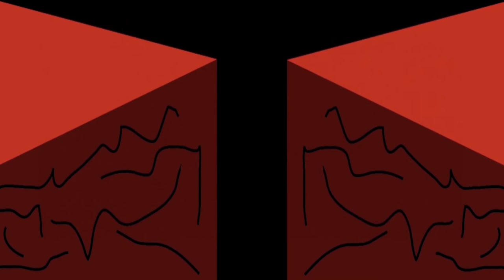Turi Tímea: Körútzár (HLP: Szövegdiszkó)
A Litera.hu és a Homo Ludens Project bemutatja:
Turi Tímea: Körútzár
Homo Ludens Project: Szövegdiszkó - A nők hangja

Előadja: Kondász Rózsa
Operatőr: Albert Attila, Gazdag Ákos
Vágó: Szabó Kitti
Fény: Nahóczki Viktor
A hangjátékokat készítette: Szilágyi Szabolcs
Grafika és performansz: Kovács Gyula András
Rendező: Benkő Imola Orsolya

Képzeld azt, hogy egy diszkóban vagy. Nem táncolnak körülötted, nem öntenek le piával, nem lökdösnek. Ez egy másfajta diszkó. Nyugalom van. Megszólal egy hang. Szöveget mond. Egy kortárs szerző írását. Zenét hallasz, effekteket, megszokott vagy furcsa zajokat.
Reflektálnak a szövegre. Észreveszed, hogy világítanak a fények. A térben lapok függnek, akár a kiteregetett ruhák. Egy alak, pontosabban egy ember járkálni kezd a lapok körül. Képeket vetít, videókat a papírra. Apró vásznak. Majd egy másik alakot látsz. A hangra figyel. Lépéseket, mozdulatokat tesz.
Nem korlátoznak ezek az alakok, nem mondják meg, mire kell összpontosítanod. Csak figyeled a sokszínű kavalkádot és közben szabadon kalandozhatsz. Együtt lüktethetsz a zenével, azonosulhatsz a szöveggel, figyelhetsz a felvillanásokra, a képekre, bármire, amire szeretnél. Hát ilyen ez a szövegdiszkó. Kipróbálnád? Ha igen, várunk egy kortárs, irodalmi kalandra.
Miért fontos a női hang az irodalomban? Mitől lesz hiteles? Erre keressük választ.